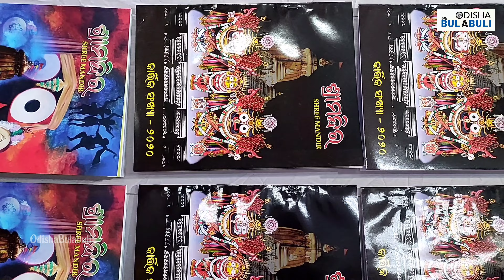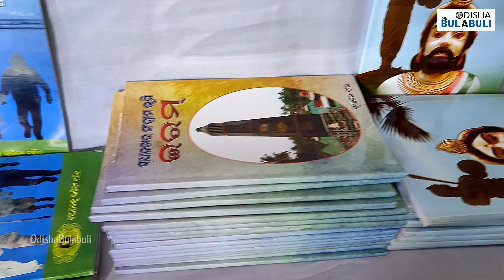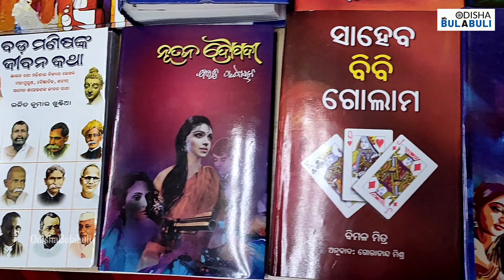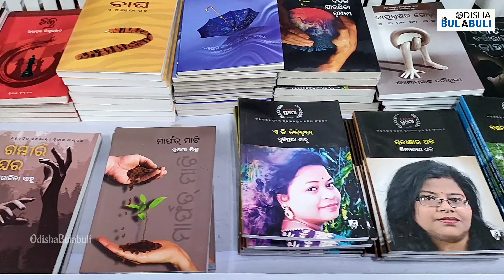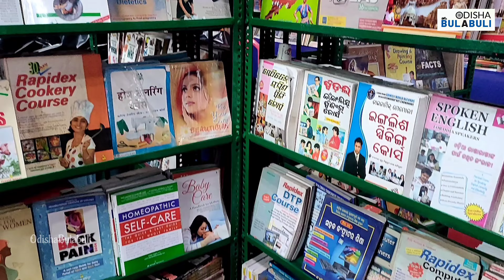4th Odisha State Book Festival AKSHARA II ପୁସ୍ତକ ମେଳା ୨୦୨୨ II Odisha Bulabuli